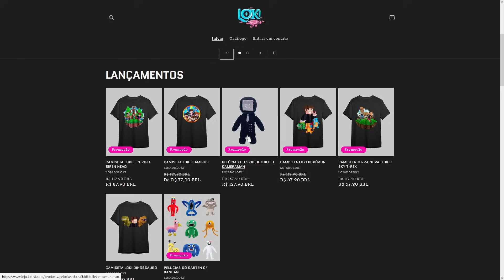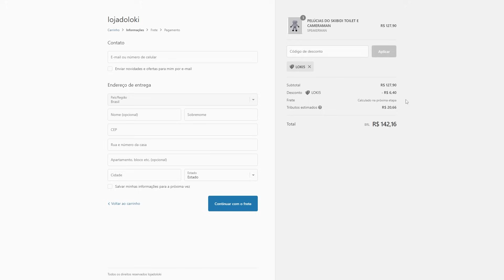TV WOMAN APARECEU NO MINECRAFT E TRANSFORMOU MEU AMIGO EM TV MAN !!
📷 Me segue no Instagram: loki.julio